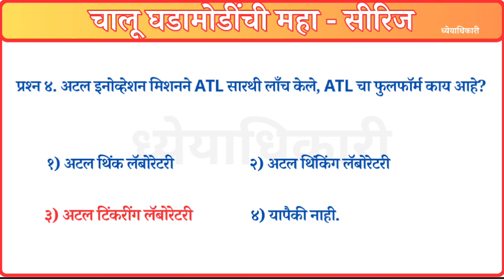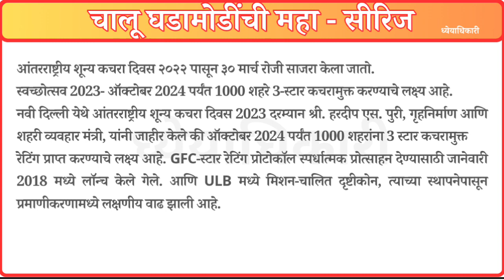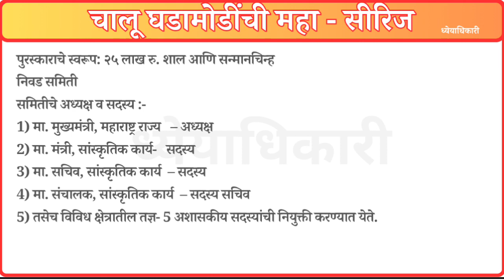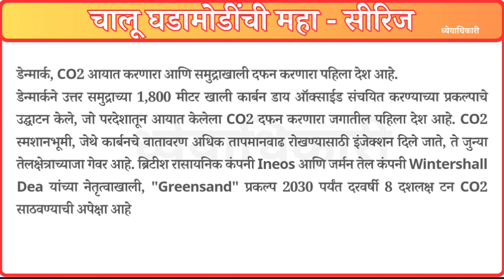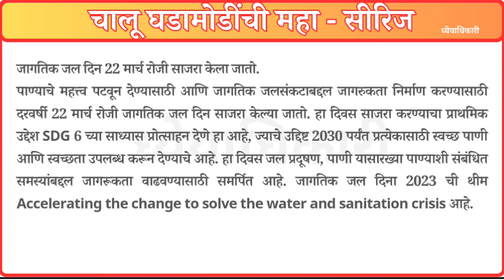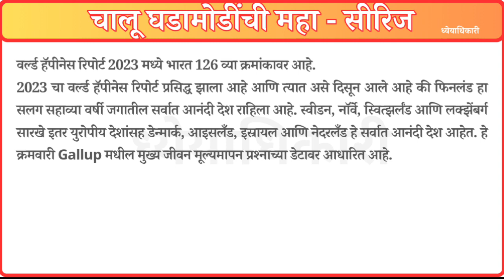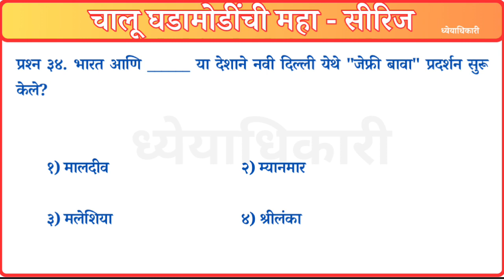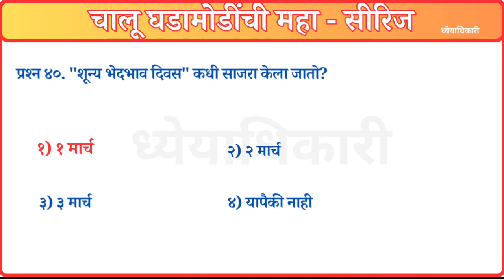चालू घडामोडी महा-सीरिज P7 | March 2023 Current Affairs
संयुक्त गट ब आणि क पूर्व परीक्षा २०२३ साठी महत्वाच्या चालू घडामोडी
Most Important Current Affairs for Combine 2023

चालू घडामोडींची महा - सीरिज भाग 7      CURRENT AFFAIRS MAHA- SERIES  Part 7
मार्च  २०२३                          march 2023
मार्च २०२३ चालू घडामोडी       March current Affairs 2023
Monthly Current Affairs for group b and c
masik चालू घडामोडी गट ब व क 2023

MPSC Practice Test Class B and Class C 2023 Current Affairs Questions
MPSC गट ब आणि गट क २०२३ सराव प्रश्न विषय:- चालू घडामोडी
एमपीएससी MPSC चालू घडमोडींवर महत्त्वाचे संभाव्य आणि अतिसंभाव्य प्रश्न

MPSC Practice Test Class B and Class C current affairs Questions
नमस्कार विद्यार्थी मित्रहो,
 स्वागत आहे आपले "ध्येयाधिकारी" च्या यूट्यूब चॅनल वर.
या चॅनल वर आपल्याला स्पर्धा परीक्षा बाबत योग्य मार्गदर्शन व आगामी परीक्षांसाठी प्रश्नोत्तराचे  व्हिडिओ उपलब्ध करून दिले जातील.
आम्ही गट ब आणि गट क पूर्व परीक्षा २०२३ च्या अनुषंगाने ,महत्वाच्या व संभाव्य प्रश्नांची एक सिरीज आपल्या साठी घेऊन आलो आहोत.
या सिरीज मध्ये आम्ही आपल्याला सोमवार ते शुक्रवार दररोज एका विषयाचे २० महत्वाचे प्रश्न व उत्तर  तसेच त्यांचे स्पष्टीकरण आणि काही एक्स्ट्रा माहिती व्हिडिओ मार्फत देऊ.
तसेच शनिवारी उजळणी साठी ५० प्रश्नाचा एक व्हिडिओ चनल वर अपलोड करण्यात येईल.
आणि काही दिवसातच तलाठी पदासाठी जाहिरात निघणार असल्याचे आपल्या सगळ्यांना माहीत आहे. त्यासाठी सुद्धा आपल्या साठी प्रत्येक रविवारी तलाठी स्पेशल ५० सराव प्रश्नांचा व्हिडिओ आम्ही ध्येयाधिकारी या चॅनल वर टाकणार आहोत.
तसेच या सर्व प्रश्नांची pdf स्वरूपातील कॉपी आपल्याला आमच्या टेलिग्राम चॅनल वर मिळेल.

mpsc sample question papers,
Mpsc current affairs questions,
Mpsc practice tests,
Mpsc test series,
Mpsc current affairs test,
current affairs sample questions,
mpsc sample questions,
Mpsc current affairs practice tests,
current affairs practice tests ,
Class b practice,
Class b practice questions,
Class b class c,
Class c practice,
Class c current affairs practice,
Class c practice tests,
Class c practice questions,
गट ब आणि गट क , चालू घडामडींवर प्रश्न , चालू घडामोडी,
सराव, महत्त्वाचे ,
संभाव्य ,अतिसंभाव्य ,चालू घडमोडींवर प्रश्न आणि उत्तरे,
गट ब 2023,
गट क 2023,
Gat B sample question papers,
Gat C sample question papers,
Spardha Pariksha sarav prashn,
Spardha pariksha Questions,Mpsc current affairs sample questions,mpsc current affairs,mpsc exam,mpsc update today,mpsc news today,mpsc 2022
mpsc2023,